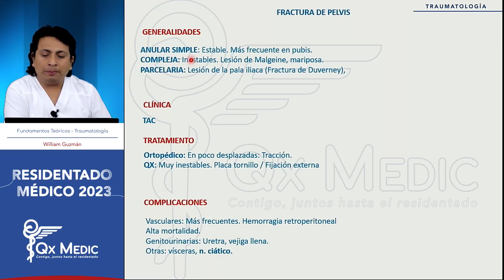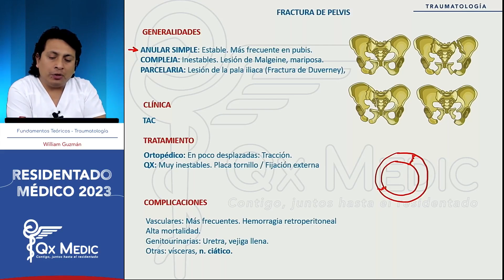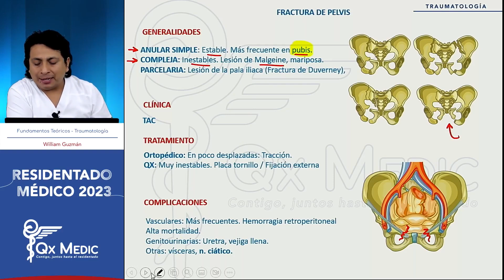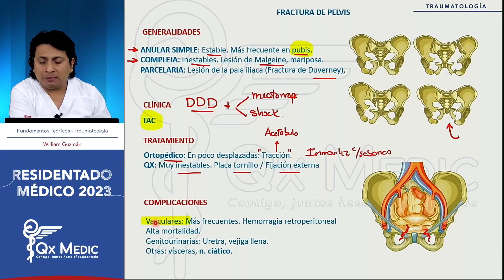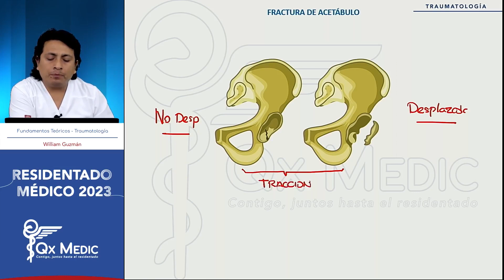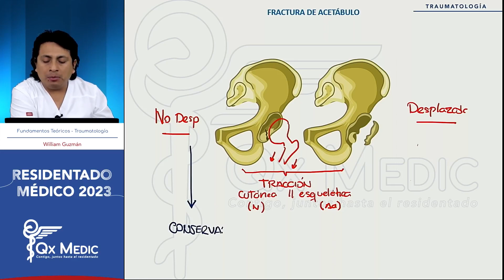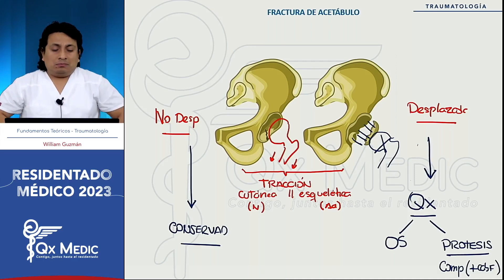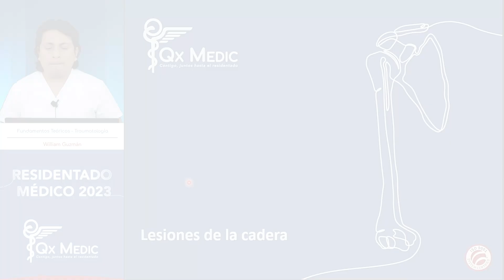Traumatología - 14 Lesiones de la pelvis